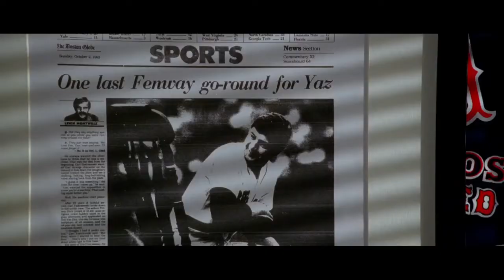Fever Pitch 2005 Trailer #1 (Movieclips Classic Trailers)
Lindsay is stuck in the middle of her relationship with Ben and his passion for the Boston Red Sox.